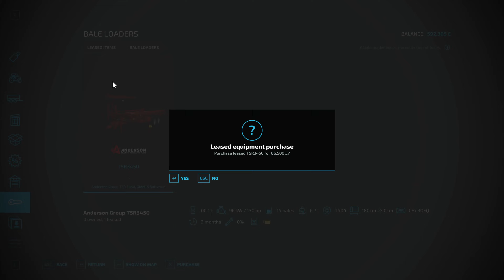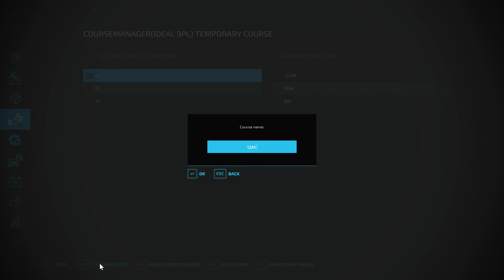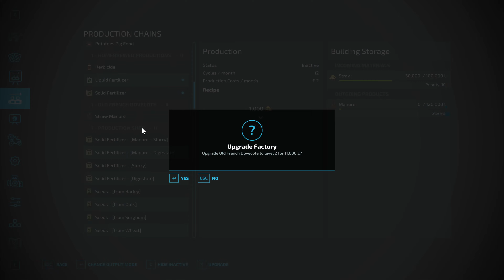FS22 Moss Valley By VR Modding | UK Map | * PF&1 Day Seasons | Unique Productions | **SFS | Ep 9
FS22 Moss Valley By VR Modding | UK Map | * Precision Farming & 1 day months 3 Day Seasons | Beautiful UK Map | ** Start From Scratch (but soon turns into New Farmer start sort of we do buy a proper farm early on)